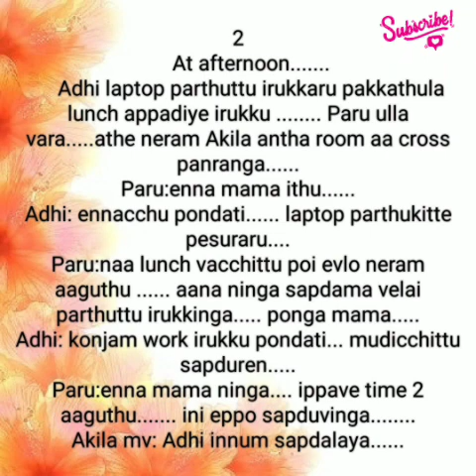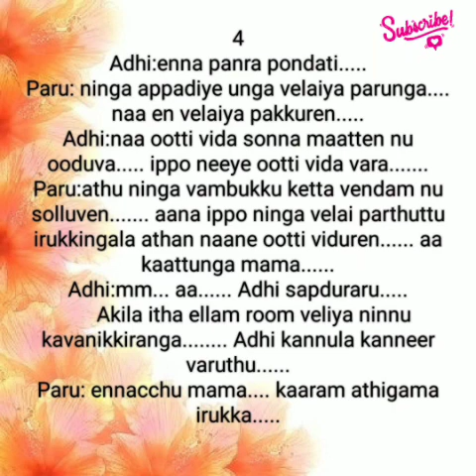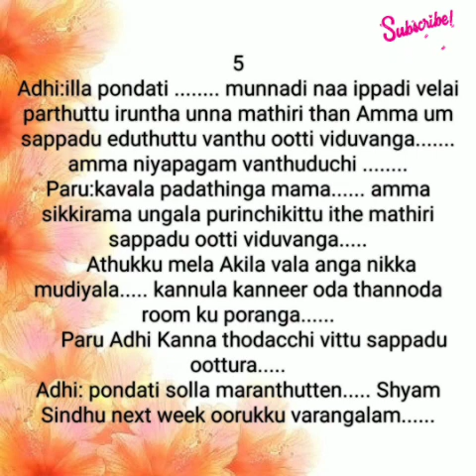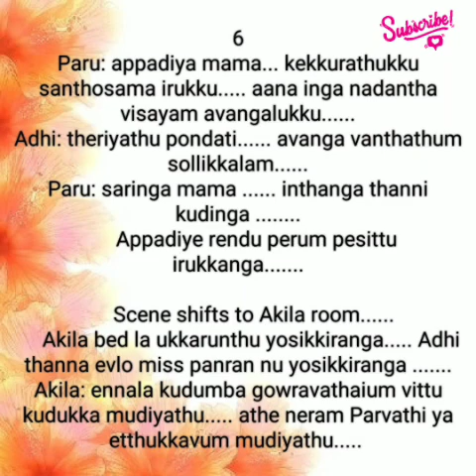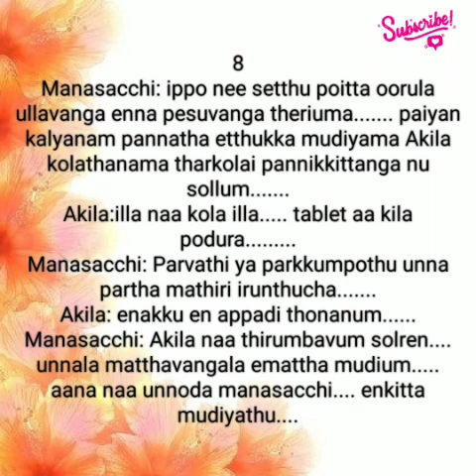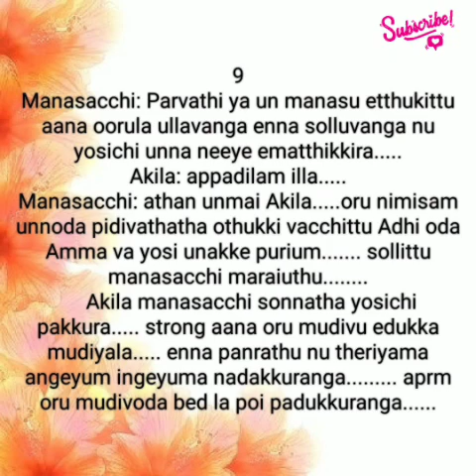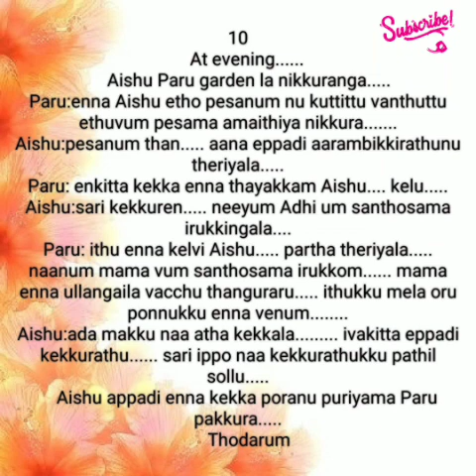Kangal Sirai Pidithai|| Episode no 16 || AP Tale Time || Shades of AP Kadhal